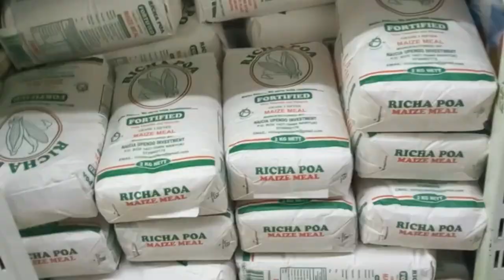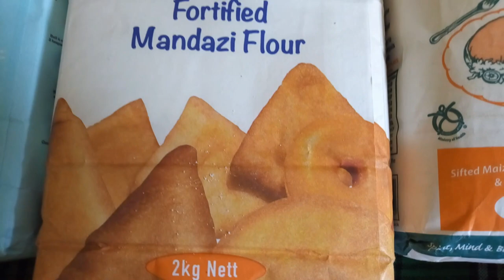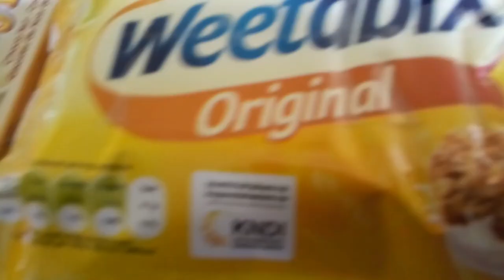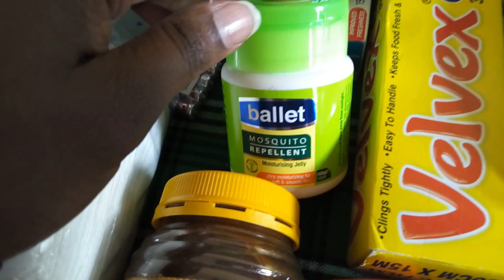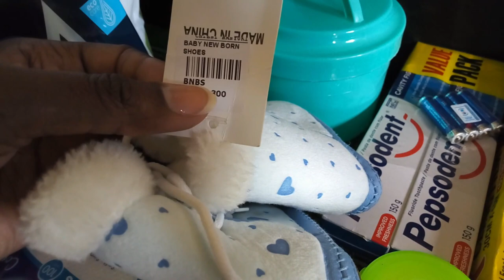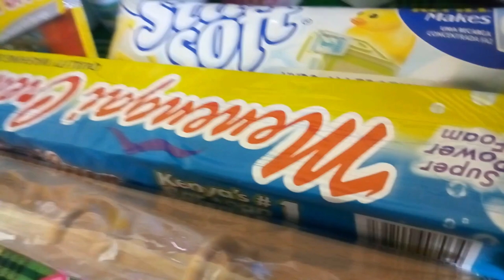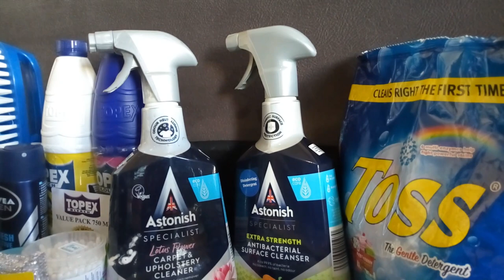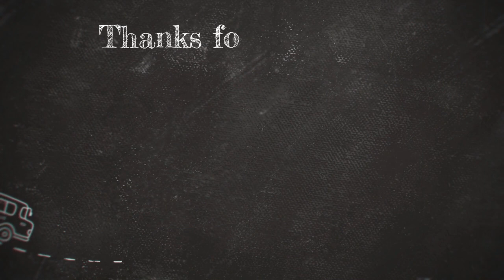August Shopping Haul 2022 | Chandarana plus Chieni Supermarkets | Robertinah Mbula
Hey! I'm Robertinah Mbula and I'm happy to have you in today's video.

Astonish Product review @joanjojowairimu5635 and @raysofsly channels check them out.

I create lifestyle YouTube content based on natural 4C hair care and management, sharing personal experiences on business ideas to try as side hustles, social entrepreneurship tips, sharing lifestyle experiences on motherhood, homemaking. DIY projects, and helping models develop a sustainable career off of their modeling talent.

I am a mother of two and as such I have had amazing, lifechanging experiences on motherhood which I share on this channel and exactly how motherhood has impacted my life on areas such as natural hair care management routines, my modeling enterprise, new business ideas I have had to adopt as a stay at home mom and work at home mom including home making motivations & vlogs.

- Advertise your business on my COMMUNITY TAB for Kes. 500 per post.

A F F I L I A T E   D E A L S

Thank you so much for being here, lots of love, Xoxo.